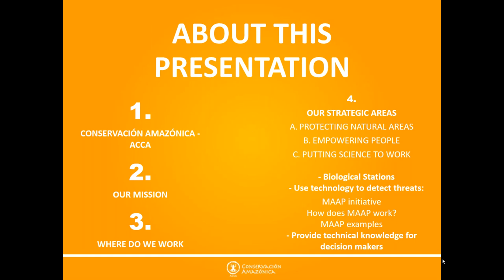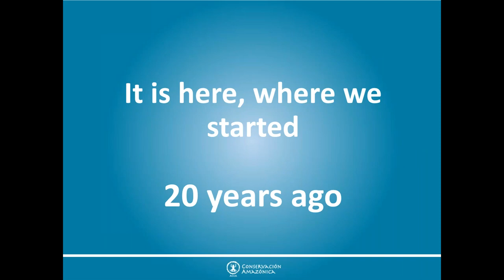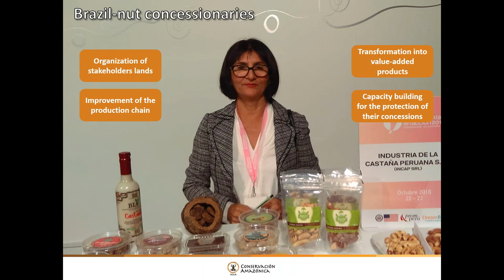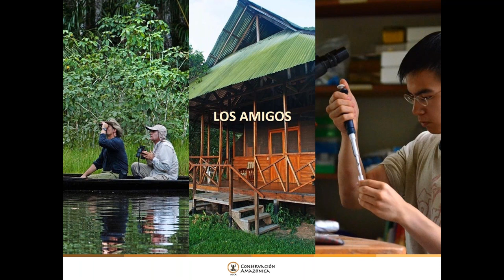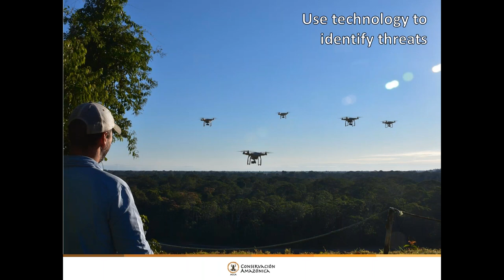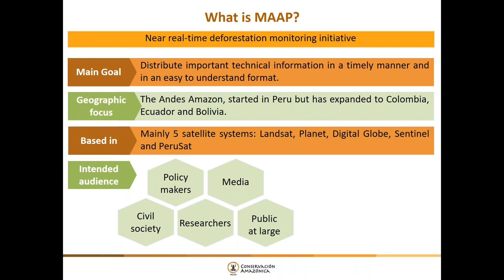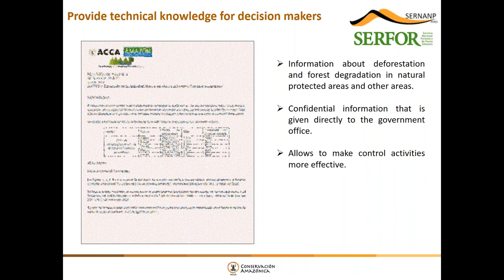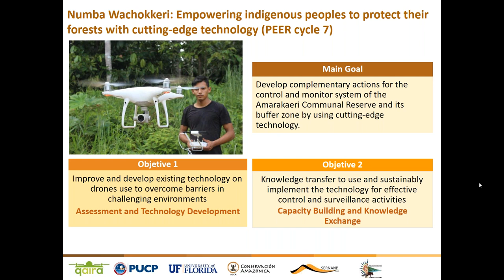Conservation in Amazonica in Peru with Aimy Caceres | Pulse of the Planet Webinar Series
Conservación Amazónica - ACCA, is a Peruvian non-profit organization whose main objective is biodiversity conservation, to achieve this, it focuses in protecting natural areas, empowering people and using science for conservation. This presentation will be about the work done over 20 years in these different areas but especially in how the use of technology had allowed to detect threats to the Andes Amazon and how we have use this information to provide technical knowledge and build capacity among decision makers and stakeholders.

Dr. Aimy Caceres is a Peruvian biologist and the Director of Science and Research at the Conservación Amazónica. She got her PhD degree from the University of Porto, Portugal. She has more than 10 years of experience in the planning and implementation of research and conservation projects in Latin America and Africa. She has great interest in understanding the impacts of human activities on tropical biodiversity, using this information to establish guidelines for conservation and strengthening capacities of Peruvian youth for research and conservation.

About the Pulse of the Planet Webinar Series
NatureServe, GEO BON and EcoHealth Alliance present a series of webinars delivered by the world's leading experts in biodiversity science. The webinar topics focus on our ability to measure the pulse of the planetary living system. Our goal is to establish the basis for a knowledge-sharing platform in the Western Hemisphere that breaks down geographical barriers while keeping our carbon footprint to a minimum.